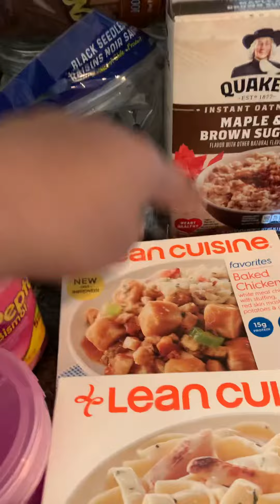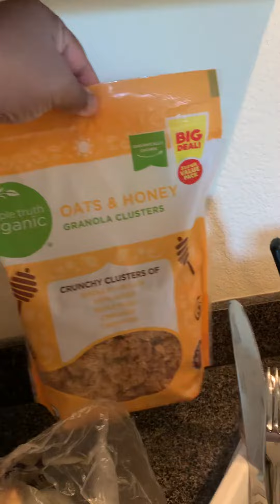Health Kroger’s grocery haul April 2021